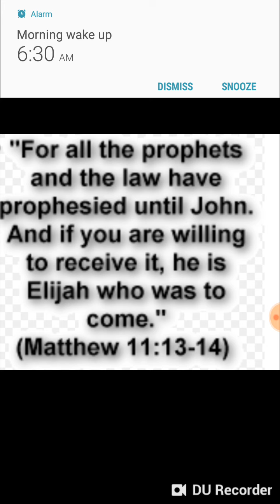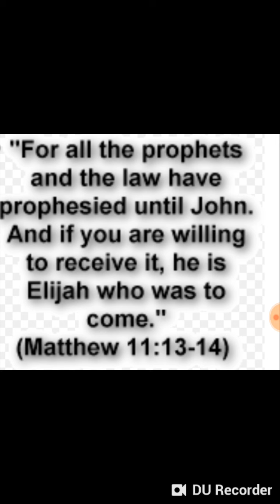Reincarnation is Real.